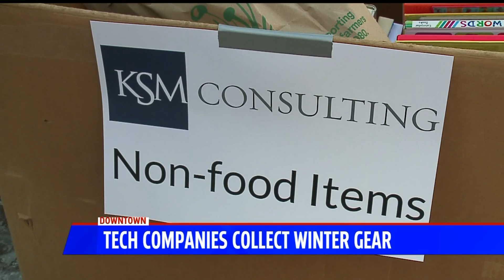Tech companies collect winter gear